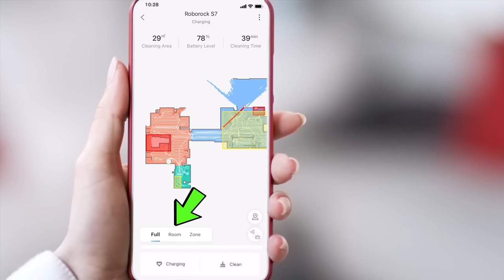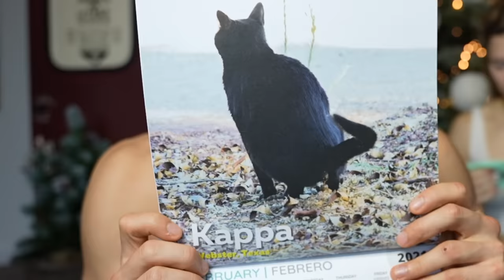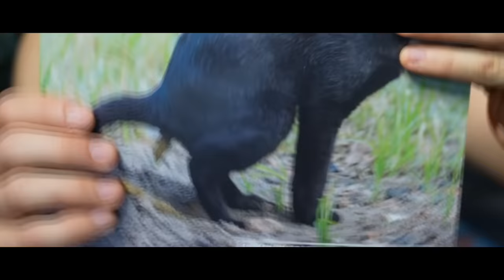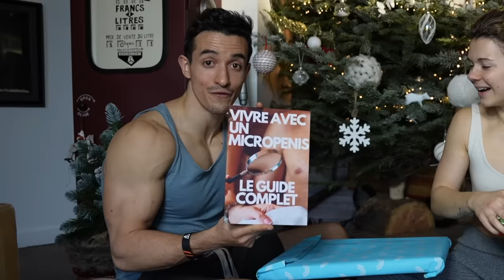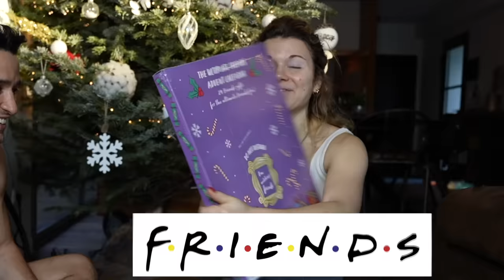MA COPINE OUVRE SES PIRES CADEAUX DE NOËL !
J'offre les cadeaux de noel à ma copine @jujufitcats

Mon adresse postale :
"Tibo Inshape
CS 52072
81012 ALBI CEDEX"